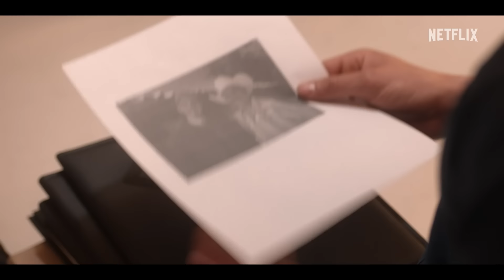El niñero | Tráiler oficial | Netflix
Jimena hace malabares para tratar de mantener su vida en orden. Entre criar a sus tres hijos, competir por la presidencia de la empresa y lidiar con su (casi) ex-marido, tiene las manos llenas. Entonces conocerá a Gaby un encantador ranchero que inesperadamente resulta ser el mejor niñero para sus hijos. Entre risas y enredos, Gabriel y Jimena se irán enamorando sin importarles los estereotipos sobre los roles de género.